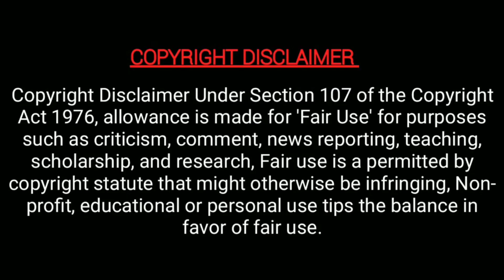சுந்தரி சீரியல் இன்று - sundari serial today shooting spot moments